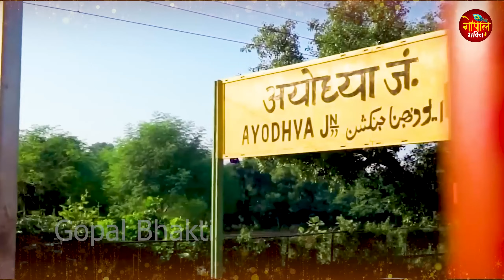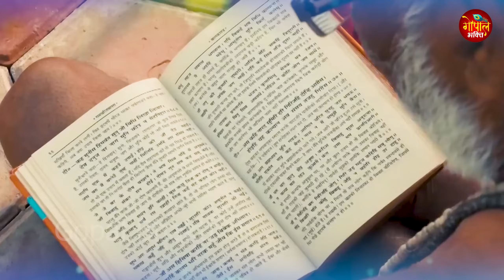दिन से रात हो गई सुनते पर मन नहीं भरा इस राम भजन से | New Ram Bhajan 2024 | Ram Ji Ke Bhajan |Song